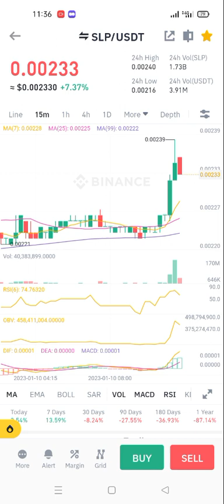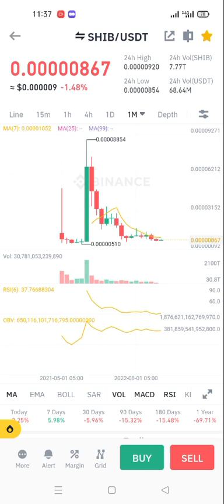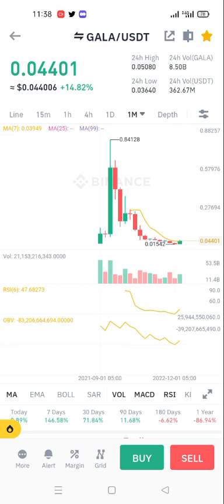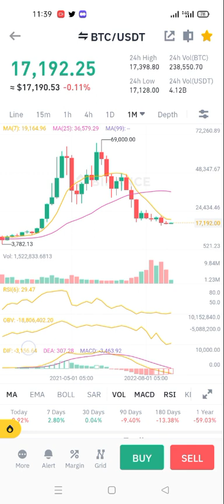Shiba inu ma just 50$ invest krin aur Pump pe 2850$ Kamain🇵🇰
Shiba inu ma just 50$ invest krin aur Pump pe 2850 Dollar earn simple Earning
Shiba news
shiba pump
Slp pump